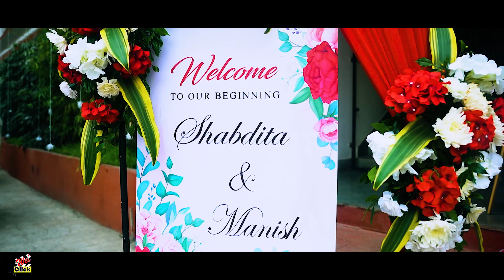Nepali Wedding Higlight/4K Manish & Shabdita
Welcome to Official Youtube Channel WelClick studio  Nepal
Capturing unforgettable moments with a perfect shots
# photography and videography # 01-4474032, 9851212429
Modeling # Music Video # Photo Session
Portrait photography # Events photography # etc...
# We Make Your Sweet Memories

 / welclickstu.  .

 / welclickstudio
🎬️ Camera Caretaker
Aakash Rana

🎬️ Publicity Design
Welclick Team Photography  ( Amrit  )

🎬️ Post - Production
 Welclick Studio Nepal

 / welclick

🎬️ DOP
Arjun Pandey  (Gulmeli) & (Team)

 / sushil.khare.  .

🎬️ EDIT
Arjun pandey (Gulmeli)

🎬️ Photography
Sushil  Kharel & (Team)

Sushil Kharel

 / sushil.khare  .